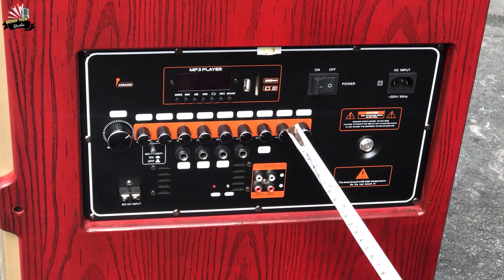LOA KÉO KARAOKE JBL bass 5 tấc | Công Suất Khủng, Hát Karaoke Cực Hay.